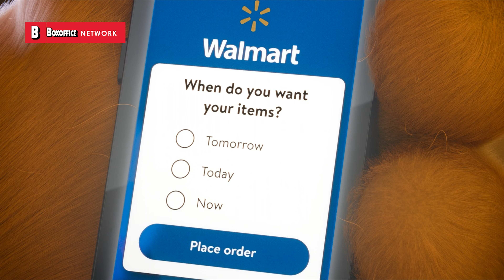Le scene più divertenti dal film Garfield 🐈🤣 🌀 4K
Titolo del film : Garfield: Una missione gustosa